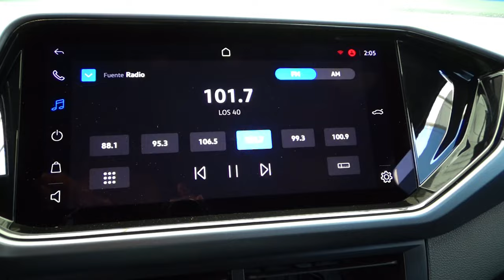Volkswagen / T-Cross / 2021 - 16564